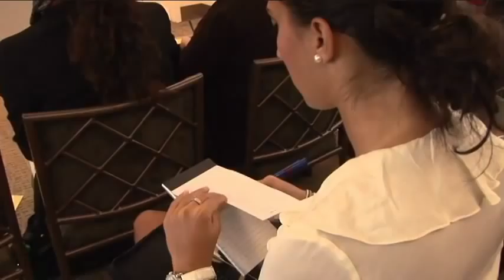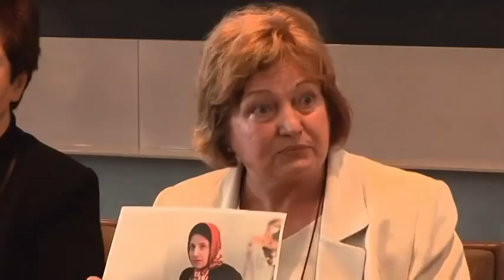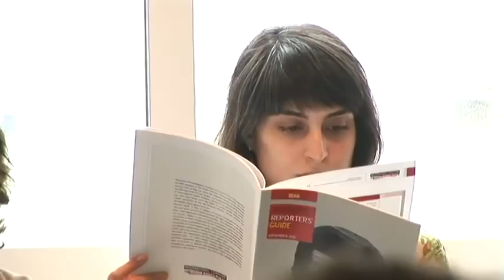Nobelists Call for Nasrin Sotoudeh's Release Sept 17 2010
On Friday, September 17, 2010, the International Campaign for Human Rights in Iran, in partnership with Human Rights Watch and the Nobel Women's Initiative, held a panel discussion in New York on the human rights crisis in Iran. Panelists included Nobel Peace Prize Laureates Shirin Ebadi and Mairead Maguire, Iran researcher at Human Rights Watch Faraz Sanei, and Campaign Director Hadi Ghaemi.